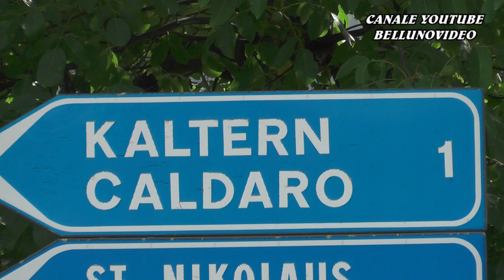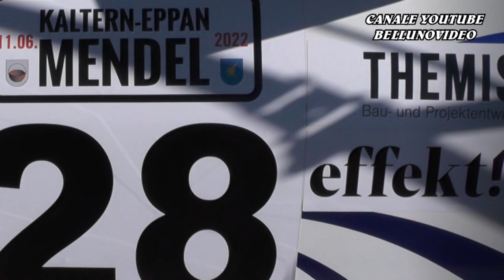SLALOM CALDARO - APPIANO - MENDOLA 2022 | MATTIA COLA | MITSUBISHI LANCER S7